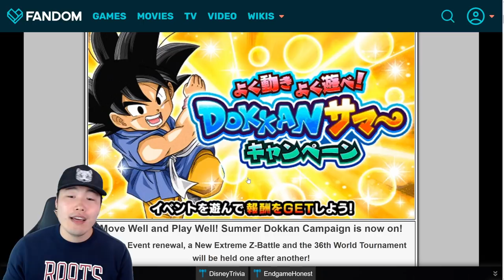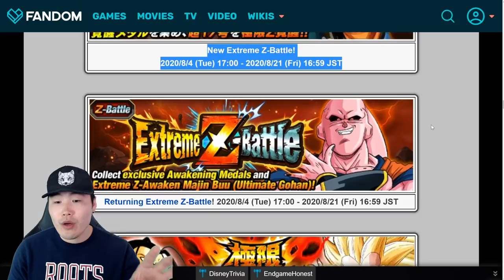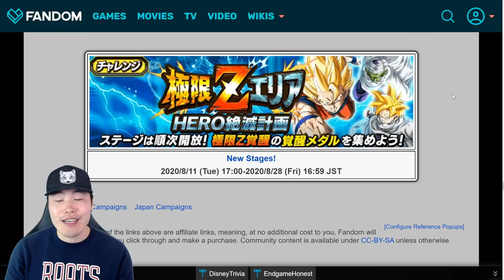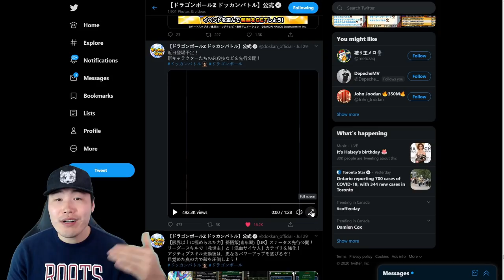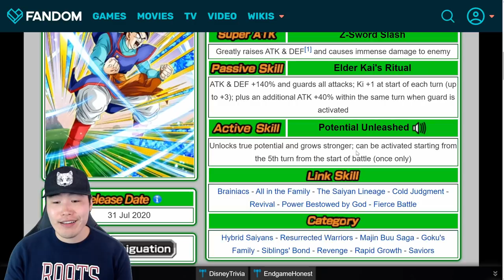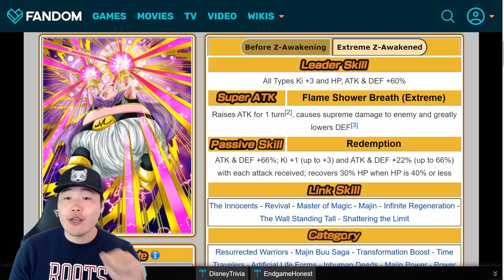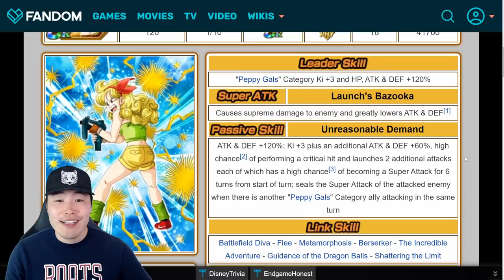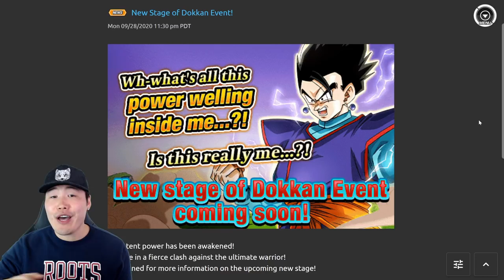GLOBAL, GET READY FOR GOHAN! ALL Events, Banners & Awakenings Preview | Dragon Ball Z Dokkan Battle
Here's EVERYTHING we can expect to get from the upcoming TEQ Ultimate Gohan campaign on Global!